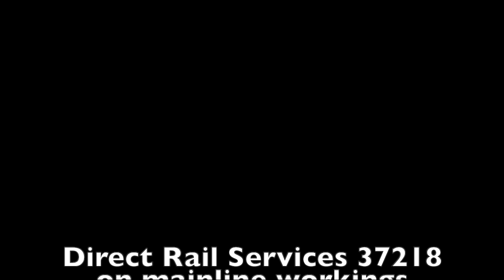DRS 37218 on Mainline duties, York South (Colton Jn) Cameras, 03/03/20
Direct Rail Services 37218 was out on mainline duties on 3rd March 2020, captured passing out York South (Colton Jn) Cameras on two workings between York Thrall Europa and Doncaster Up Decoy.

6Z86 - York Thrall Europa to Doncaster Up Decoy
6X86 - Doncaster Up Decoy to York Thrall Europa

Railcam York South (ColtonJn) Cameras, 03/03.20

- Bringing the Lineside to your Armchair